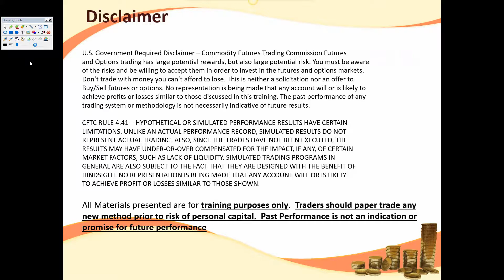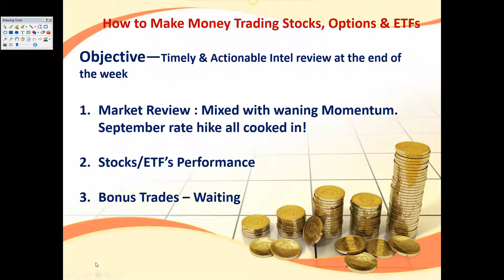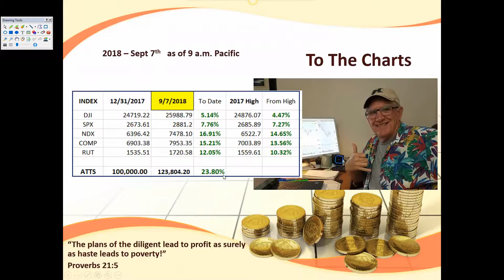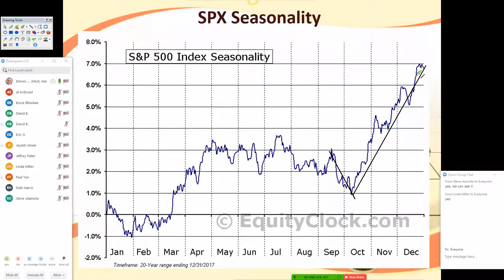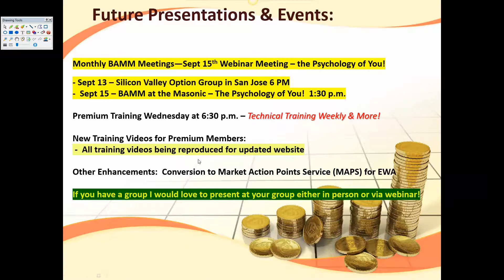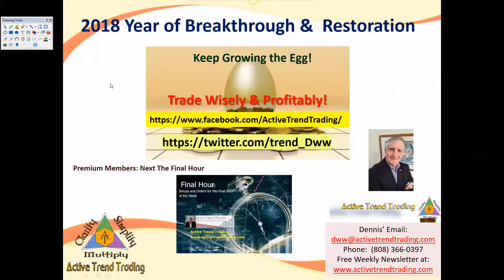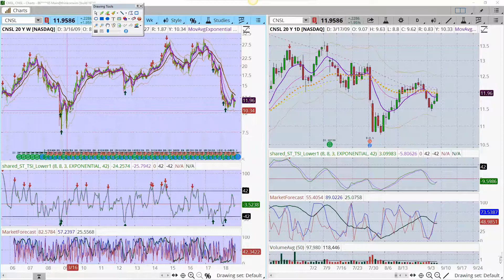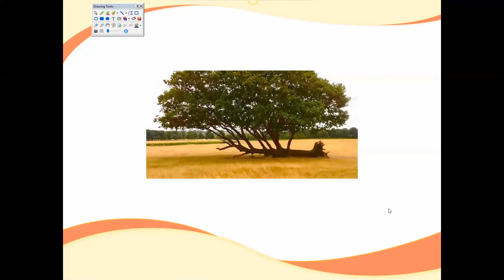Making Money Trading Sept 7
Will September be this years weakest month and set up for a strong 4th Quarter?  ATTS up over 24% YTD.  Don't miss out on the potential in 2018  Active Trend Traders have an edge in this market.  Don't miss my BONUS TRADE SETUPS!

Dennis & guests deliver great color commentary each week to those wanting to benefit from the swings in the Market!